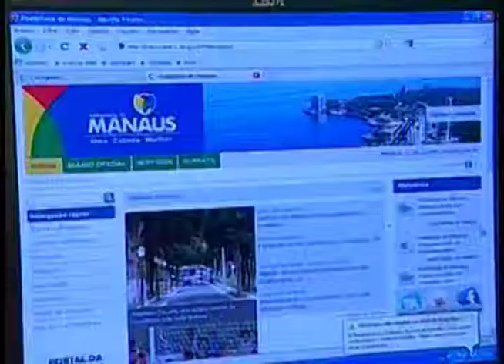ATAQUE HACKER.mp4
Hackers atacaram os sites do Governo Federal e de ógãos públicos de todo país
Portais da Prefeitura de Manaus e da Assembleia Legislativa do Amazonas foram invadidos por ataques de hackers